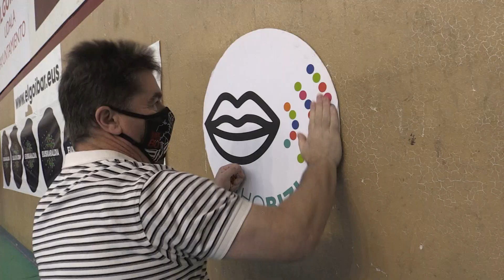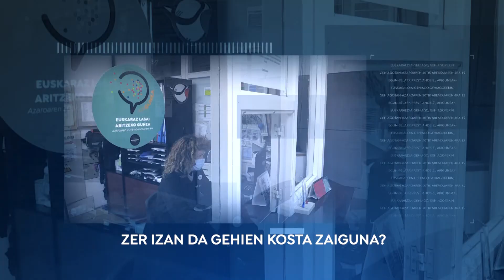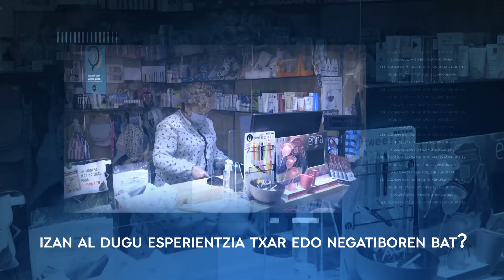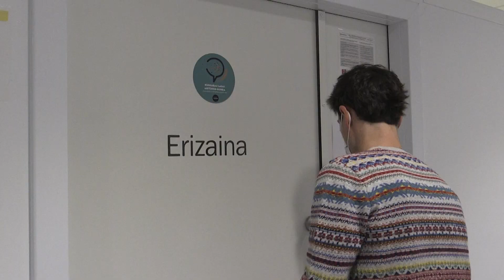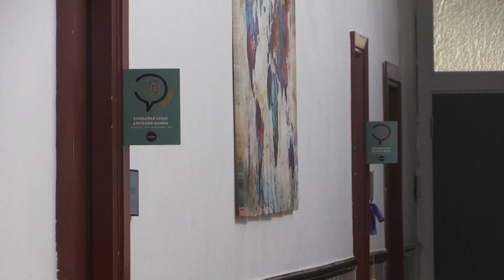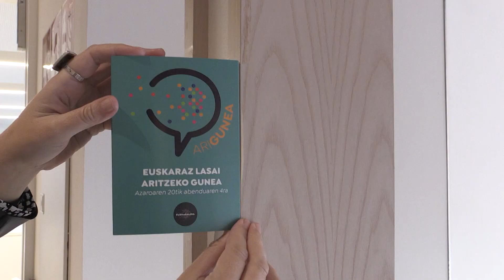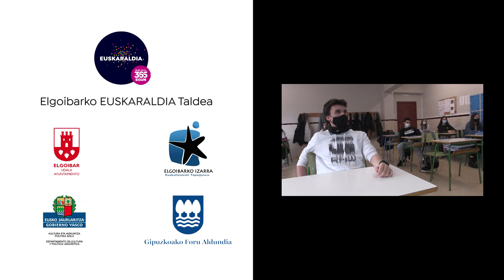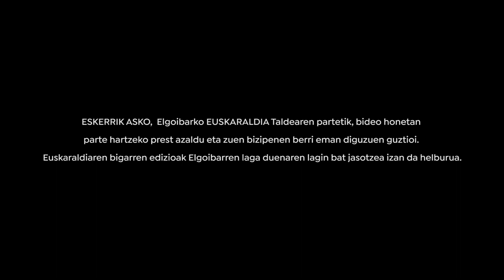Bigarren Euskaraldia Elgoibarren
Zer eman digu Euskaraldiak elgoibartarroi?
Eta zer eman diogu guk?